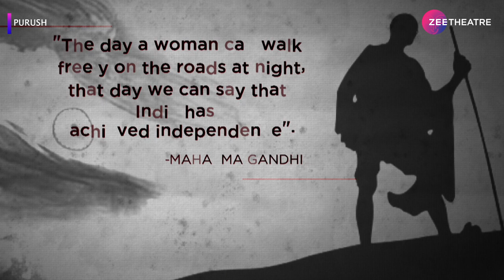Purush | Official Trailer | Ashutosh Rana, Gulki Joshi, Deepak | Zee Theatre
Society stands against Ambika but what they fail to do is -  break her spirit!

To watch full plays tune in to:
Tata Play Theatre Ch. No.330
Airtel Theatre Ch. No.191
DishTV Rangmanch Active Ch. No. 356
​D2h Rangmanch Active Ch. No.306 ​